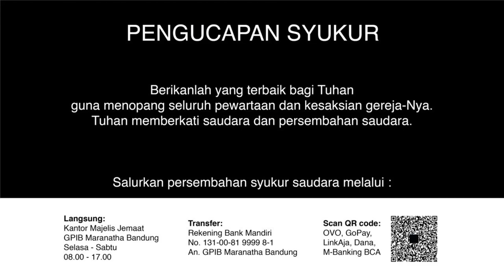Ibadah Rumah Tangga 4 November 2020 GPIB Maranatha Bandung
PF : Pdt. Maria Y. Silahooij - S.
PL : Pnt. Yohanes Salim
PM : Bpk. Julianus Salim
PP : Sdri. Karina Bangun